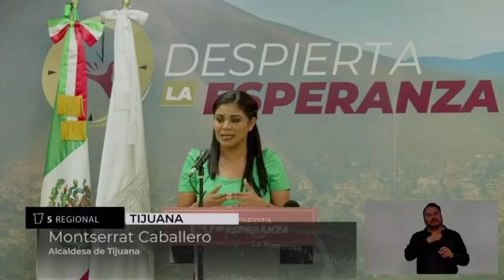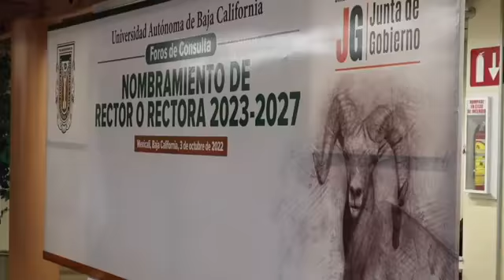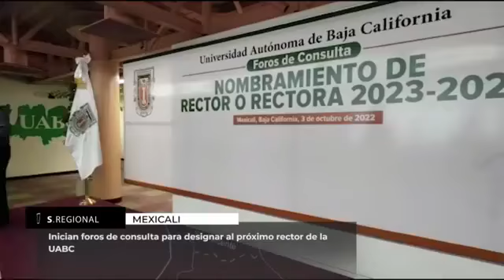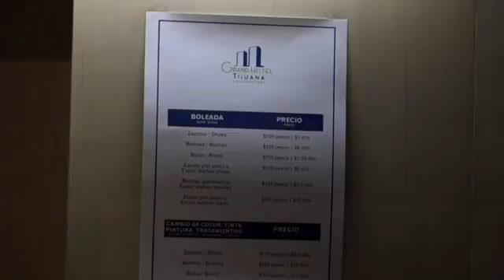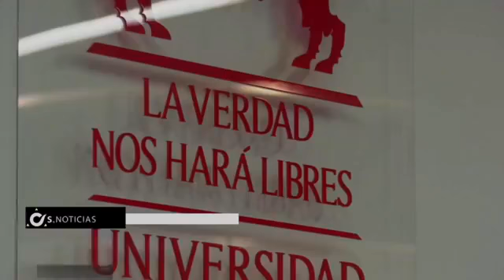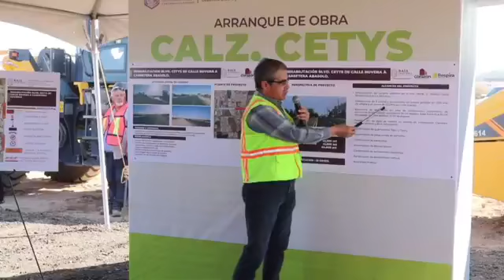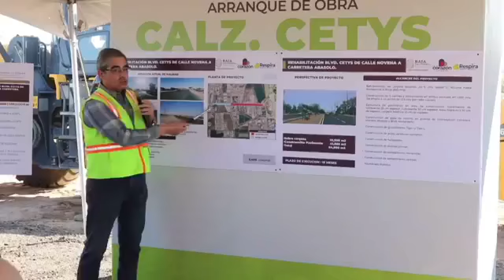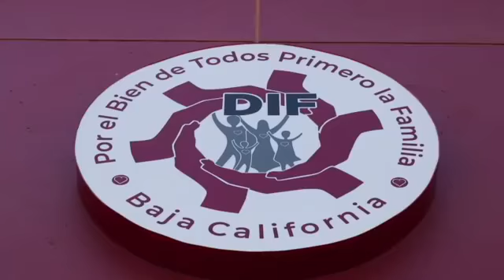Síntesis Noticias de La Noche Con Jeraldine González - Lunes 3 de Octubre de 2022